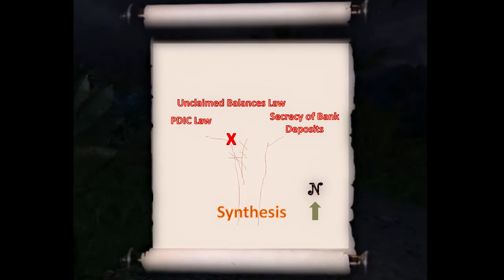2016 Accountancy Synthesis Lecture Series (July 20_1PM) teaser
2016 Accountancy Synthesis Lecture Series on Philippine Deposit Insurance Law and Secrecy of Bank Deposits and Unclaimed Balances Law